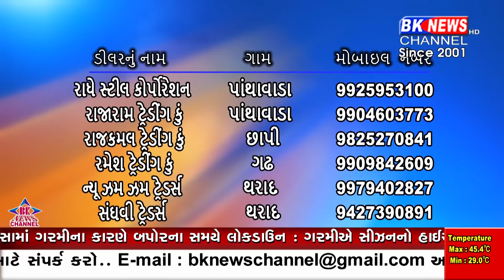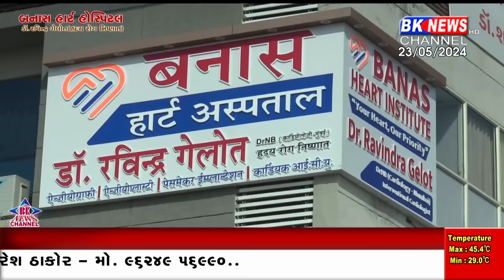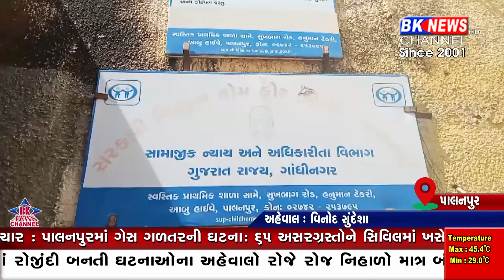23 May 2024 | BK NEWS CHANNEL